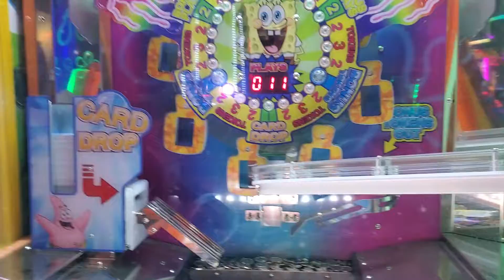September 27, 2022